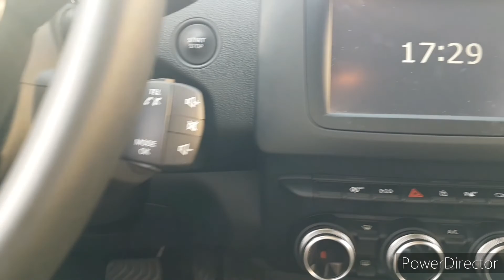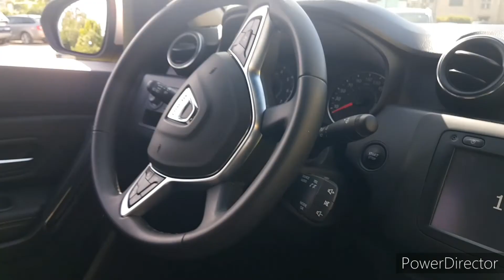Gimbal moza mx mini and Dacia Duster full optional.